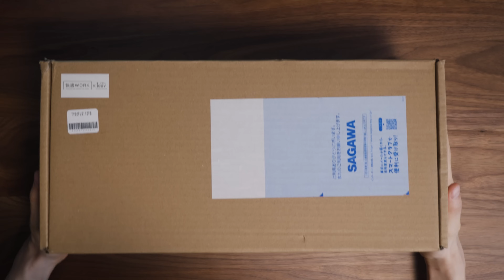【便利すぎ】Amazonで人気のモニターアーム新型モデルがいきなり半額！しかも耐荷重20kgなのエグすぎるだろ...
今回紹介した快適ワークのモニターアームの新型モデル
↑動画投稿時点でトレイなしのホワイトだけしか在庫がなくなってしまったみたいです😭
納期も少し先ですが、ホワイトが欲しい方はぜひ！

↓トレイなしホワイトモデル

■目次
00:00 今回は新型モニターアームのレビューです！
00:47 値段と特長
01:51 中身をチェック
03:54 取り付け作業
07:51 動きをチェック
08:42 最後に

◆使用中のゲーミングデバイスやデスク周りの製品はこちらにまとめています↓